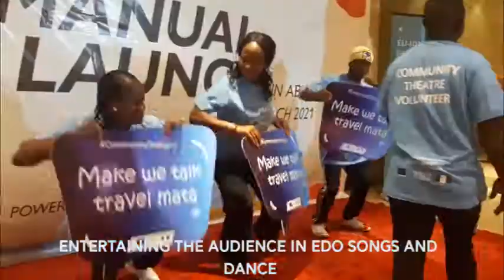community theatre troupe to Abuja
Edo 2